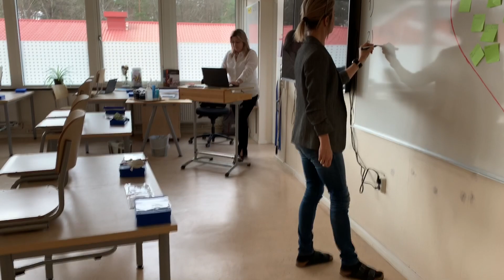Beringskolan - Jerusalema dance challenge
Beringskolan i Örkelljunga bjuder upp till dans, upp och dansa du med. Bästa arbetsplatsen!